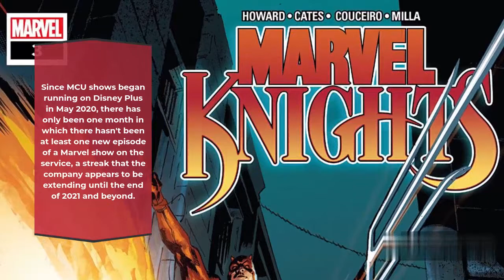Shang-Chi may suffer as a result of Marvel's inability to put its massive tale on hold.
Shang-Chi and the Legend of the Ten Rings is an important film for Marvel for lots of reasons. It’s the studio’s first return to theatrical exclusive release after over a year and a half of delays due to COVID-19 (which included shifting Black Widow to Disney Plus as well as theaters). It’s the studio’s first film with an Asian lead, a long-awaited milestone that took over a decade for the company to actually accomplish. And it marks the “real” start of its Phase 4 films, advancing the future of the MCU with fresh stories post-Endgame.

But Shang-Chi — and its less-than-ideal release timing, coming as theaters are seeing smaller turnouts as the delta variant continues to spike in the US — also highlights the MCU’s biggest problem: its films and shows are too interconnected for Marvel to shift around or delay releases.
This isn’t a new issue. The past year and its series of cascading delays have shown just how difficult it can be to schedule films. But Marvel’s movies have an additional challenge — not only do they have to avoid interfering with other major studio releases from across Disney’s slate, but they also have to thread the delicate balance of the other theatrical and streaming Marvel releases.
Take Shang-Chi, for example. The following factors are all true:

In an ideal world, Disney would prefer to release Marvel movies in theaters, where they can rake in hundreds of millions — or even billions — of dollars in box office revenue.
This is not an ideal world, and even if Shang-Chi defies expectations, it won’t make the kind of money it could have in more normal times.
Given the surge in COVID cases in the US, this coming weekend is an especially bad time to be releasing a movie in theaters.
Disney has already made distribution agreements with theaters to release Shang-Chi, which it can’t (or is unwilling to) change.
Disney needs to work with theaters in the future for those $1 billion-plus releases when things do get back to normal.
Shang-Chi has to come out where it does in Marvel’s release order, given its place in the overall MCU storyline.
Disney can’t delay major MCU releases without having to rework much (if not all) of its Disney Plus and theatrical schedule.
The end result: Disney is stuck with the worst-case scenario. It has to release Shang-Chi in theaters, it can’t use it to (immediately) boost Disney Plus subscriptions or get more data on hybrid releases, and it’ll probably take a hit on the box office numbers just to keep things on track.
Thor: Love and Thunder has to be before the Guardians of the Galaxy Holiday Special (which is a Disney Plus release and has the time constraint of being released near December 2022), which in turn has to be out before Guardians of the Galaxy, Vol. 3. The upcoming Ms. Marvel TV show has to be out before Captain Marvel sequel The Marvels. Loki’s second season will presumably set up events for Ant-Man and the Wasp: Quantumania (which is already confirmed to feature the return of Kang the Conqueror, who was first introduced in Loki).
And that’s not even going into reports that Black Panther: Wakanda Forever will somehow tie into the upcoming Ironheart show, or whatever the plans are with an upcoming fourth Captain America movie starring Anthony Mackie’s Sam Wilson (which could impact future Disney Plus shows).
Marvel is stuck in a problematic cycle of its own making. The Disney Plus shows have to wait for the movies, the movies are the big money-makers and have to wait for theaters, so they get delayed, but Marvel can’t afford to delay the Disney Plus shows since they’re among the biggest draws for keeping paying subscribers to the service, which is an increasingly important part of its business strategy.
And while box office billions are good, the company also has to consider keeping Disney Plus releases consistent. What If…? — the current Marvel show — ends in October, and Hawkeye is cued up for November already. Since MCU shows started airing on Disney Plus, there’s only been a single month (May 2020) when there wasn’t at least one new episode of a Marvel show on the service, a streak that the company looks like it’ll continue through the end of 2021 and beyond.
The MCU’s interconnected storytelling has been one of its biggest boons, drawing on a comic book-style strategy to make every installment a must-watch, as essential to getting the full story as each issue in a long-running series. But in 2021’s complex web of streaming, theatrical releases, and ever-shifting release dates, that connected nature is increasingly becoming a problem that not even the most popular heroes can solve.